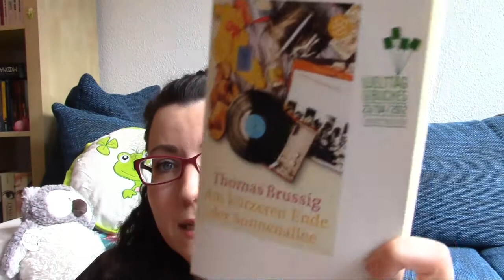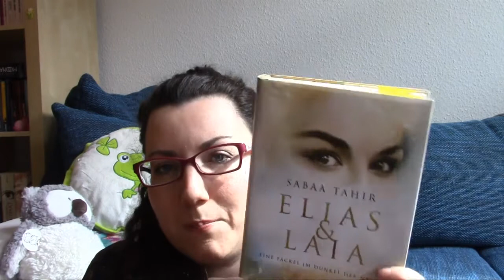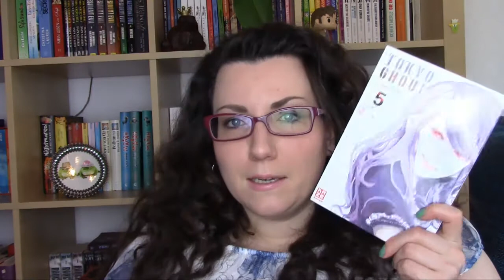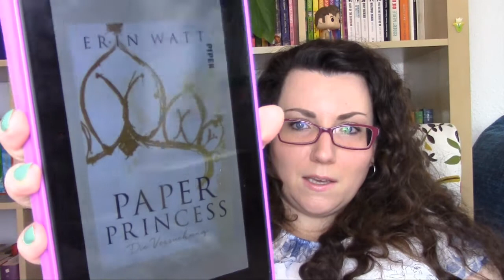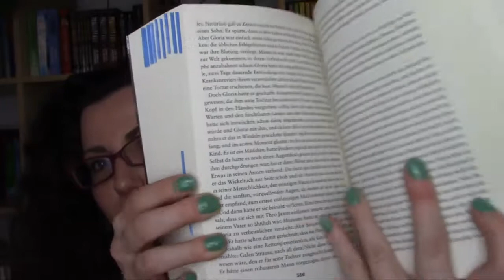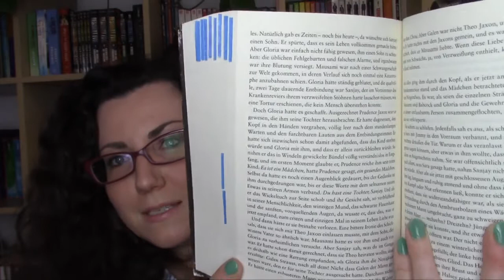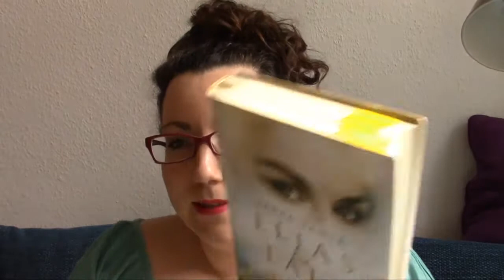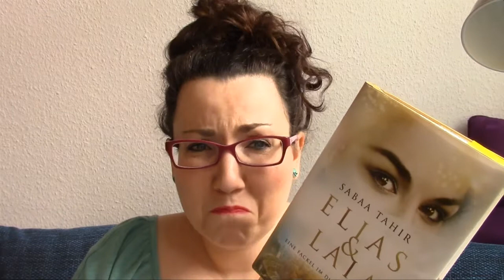Weekly Currently Reading VLOG #38 || im Leserausch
Die erwähnten Bücher:
Am kürzeren Ende der Sonnenallee*
Tokyo Ghoul 5*
Paper Princess*
Der Übergang*
Elias und Laia*